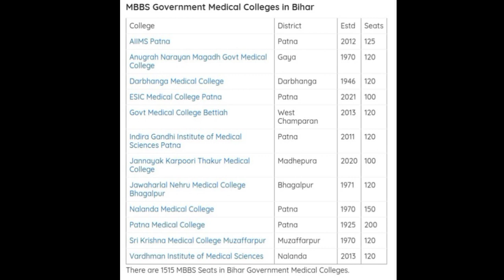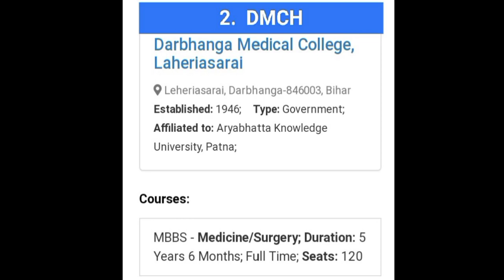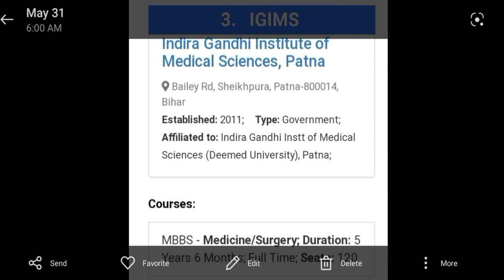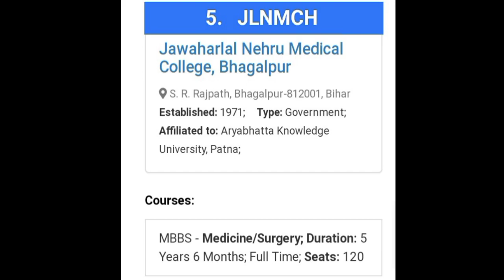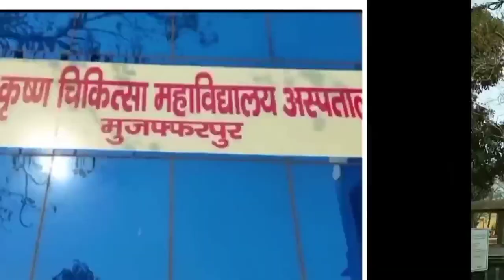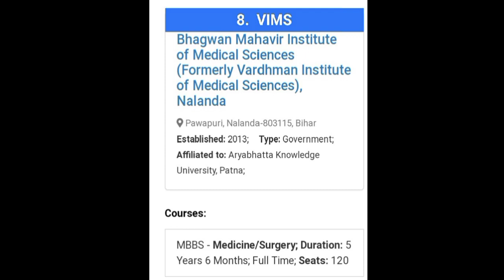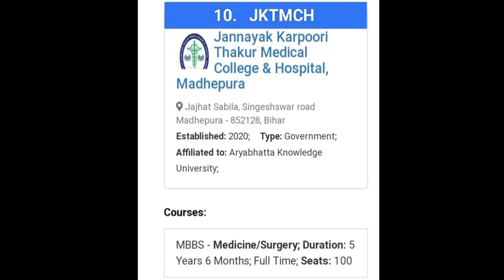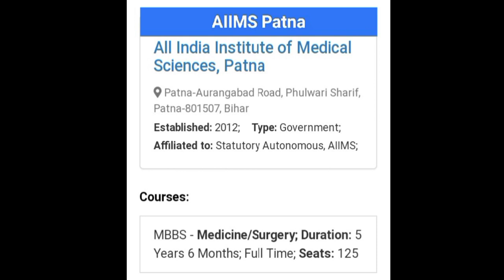Top 10 Government Medical College of Bihar